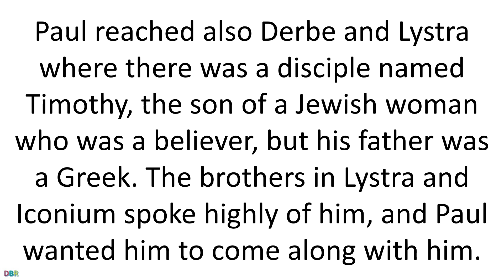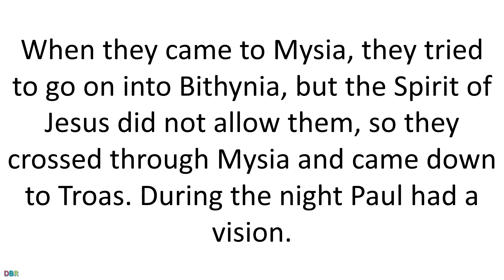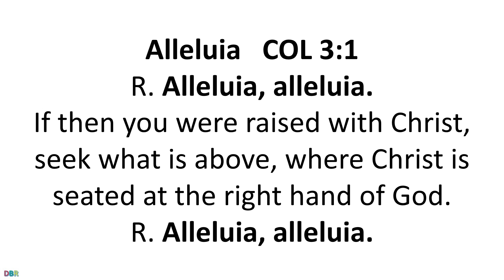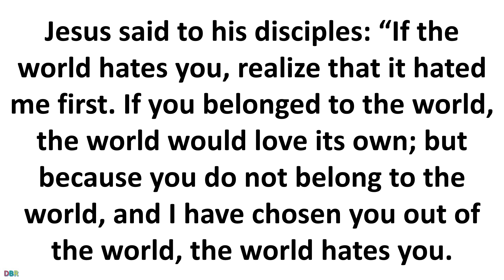16 May 2020 Catholic Mass Daily Bible Reading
16  May 2020 Catholic Mass Daily Bible Reading
May 16 2020
Saturday of the Fifth Week of Easter
Lectionary: 290
Reading 1ACTS 16:1-10
Paul reached also Derbe and Lystra
where there was a disciple named Timothy,
the son of a Jewish woman who was a believer,
but his father was a Greek.
The brothers in Lystra and Iconium spoke highly of him,
and Paul wanted him to come along with him.
On account of the Jews of that region, Paul had him circumcised,
for they all knew that his father was a Greek.
As they traveled from city to city,
they handed on to the people for observance the decisions
reached by the Apostles and presbyters in Jerusalem.
Day after day the churches grew stronger in faith
and increased in number.
They traveled through the Phrygian and Galatian territory
because they had been prevented by the Holy Spirit
from preaching the message in the province of Asia.
When they came to Mysia, they tried to go on into Bithynia,
but the Spirit of Jesus did not allow them,
so they crossed through Mysia and came down to Troas.
During the night Paul had a vision.
A Macedonian stood before him and implored him with these words,
“Come over to Macedonia and help us.”
When he had seen the vision,
we sought passage to Macedonia at once,
concluding that God had called us to proclaim the Good News to them.
Responsorial Psalm100:1B-2, 3, 5
R.    (2a)  Let all the earth cry out to God with joy.
or:
R.    Alleluia.
come before him with joyful song.
R.    Let all the earth cry out to God with joy.
or:
R.    Alleluia.
Know that the LORD is God;
he made us, his we are;
his people, the flock he tends.
or:
R.    Alleluia.
The LORD is good:
his kindness endures forever,
or:
R.    Alleluia.
AlleluiaCOL 3:1
R. Alleluia, alleluia.
If then you were raised with Christ,
seek what is above,
where Christ is seated at the right hand of God.
GospelJN 15:18-21
Jesus said to his disciples:
“If the world hates you, realize that it hated me first.
If you belonged to the world, the world would love its own;
but because you do not belong to the world,
and I have chosen you out of the world,
the world hates you.
Remember the word I spoke to you,
‘No slave is greater than his master.’
If they persecuted me, they will also persecute you.
If they kept my word, they will also keep yours.
And they will do all these things to you on account of my name,
because they do not know the one who sent me.”